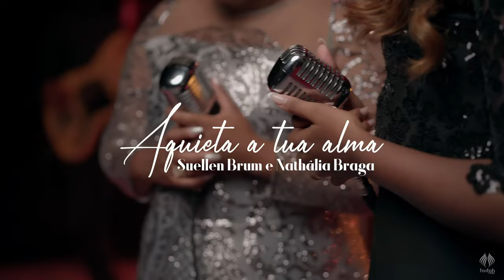Suellen Brum e Nathália Braga | Aquieta a Tua Alma [Gospel Feat]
Cover da música "Aquieta a Tua Alma" da Suellen Brum com participação da cantora Nathália Braga lançado pela Todah Music em maio/2021.
✏️ LETRA
📍 Aquieta a Tua Alma

Eu permito o vale
Eu permito o temporal
Eu permito o tempo de espera
Permito você enfrentar a guerra
Mas se estiver no vale
Eu também estou
E se o vento soprar
Eu sou o teu Senhor
Eu sou o general
Que vai na frente da batalha
Pra livrar você do mal
Eu quem controlo o tempo e as estações
E até esse deserto é minha permissão
Acalma o coração
Você faz parte de um projeto
Que eu escrevi com minhas mãos

Estou abrindo a porta
Sou Deus de providência Nada vai faltar
Somente me adore de te vou cuidar
Não se preocupe filho
Com seu amanhã
Eu mesmo preparei
Tudo com minhas mãos
Apenas fiquei firme
Pois se tem fé não há limites

Você não está vendo
E eu tô trabalhando
Não está escutando
Trabalho no silêncio por você
O que eu faço agora só depois você vai entender